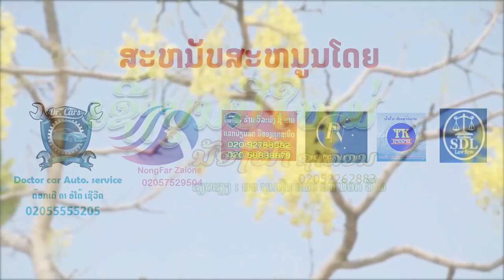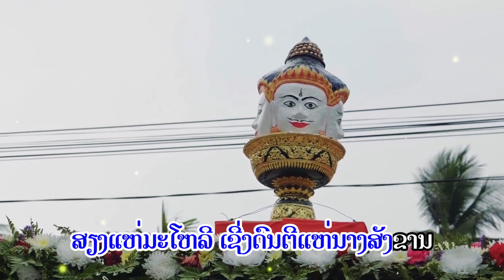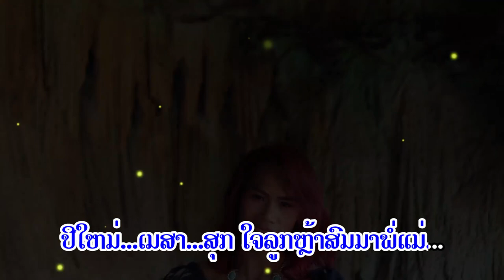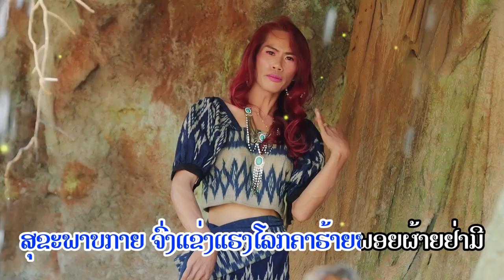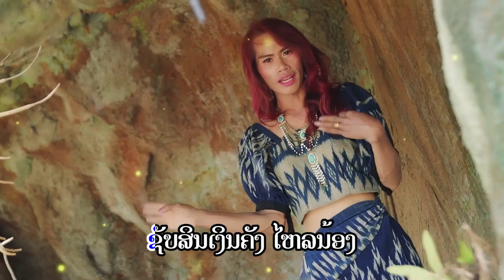ເຊີ້ງບຸນປີໃຫມ່ ຄາລາໂອເກະ / เชี้งบุนปีใหม่ karaoke ນາງຟ້າຊາລອນ